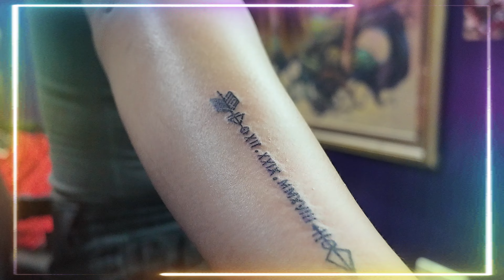Pinay Got her first tattoo couple